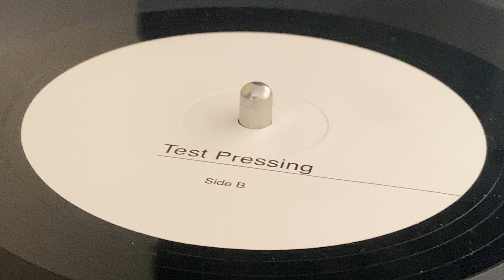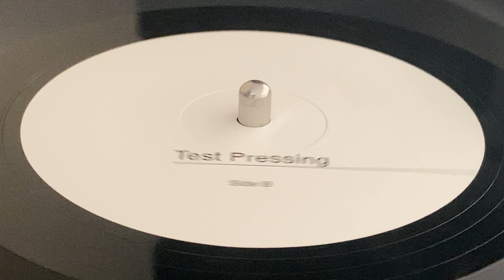DONETTE FORTE ~ As By His Courtesy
Prod : Rej Forte ~ PARTIAL RECORDS ~ LP (Wilderness, Track B5) ~ Reissue 2020, Test Pressing, Limited Edition ~ UK ~ Originally Released : 1991, Jah Works, Jah Works ~